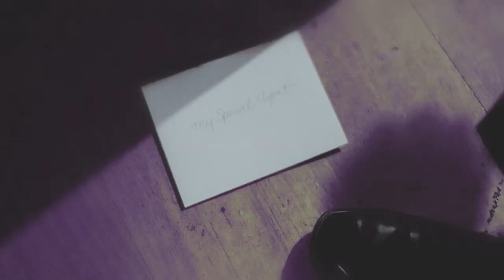❥ Cooper and Audrey | Nothing's Gonna Hurt You Baby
«As long as you're with me you'll be just fine...»
▪ Please watch in HD 1080p + headphones!

FANDOM | Twin Peaks
PAIRING | Dale Cooper x Audrey Horne
COLOURING | Mine

I'm majorly obsessed with these two and I don't even care anymore; audrey and her special agent belong together